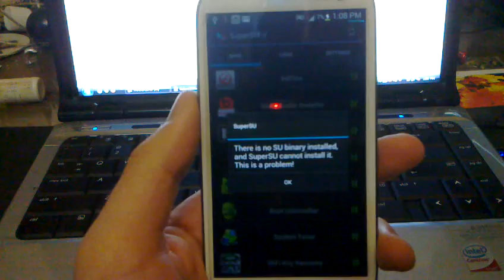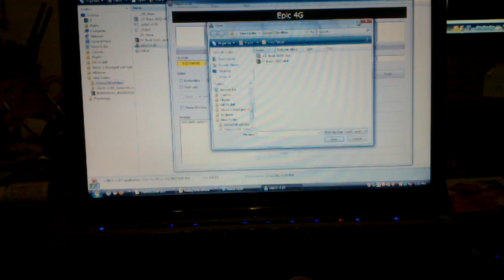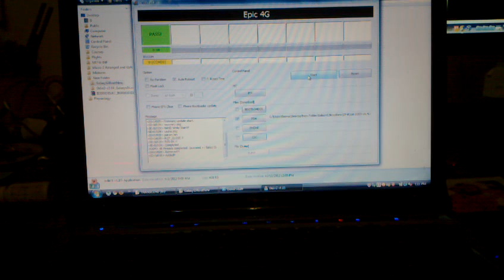How to: Root Samsung Galaxy S3- Jellybean 4.1.2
This is a tutorial showing you how to Root your Samsung Galaxy S3 phone on the new 4.1.2 update.
It works for any Jellybean software you have on also.

Ensure you have USB debugging mode ON !